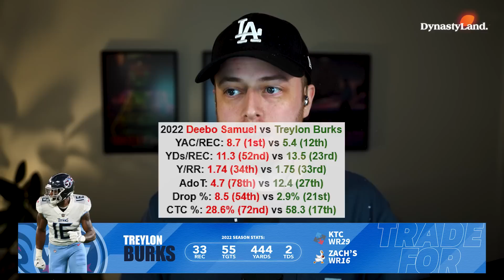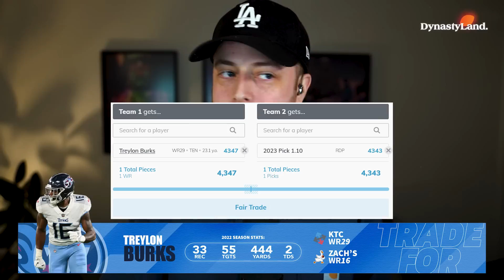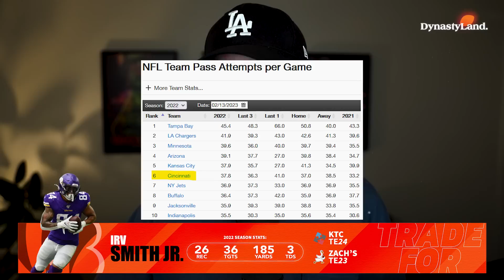5 Players to TRADE FOR NOW in Dynasty Football..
Zach is bring you 5 players you need to TRADE FOR NOW!

Times:
0:00 - PLAYER UNO
8:20 - PLAYER DOS
12:30 - PLAYER TRES
17:07 - PLAYER QUATRO
19:35 - PLAYER CINCO

Rookies with INSTANT OPPORTUNITIES in Dynasty Football!